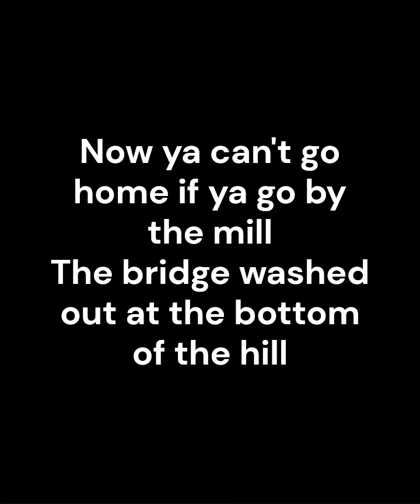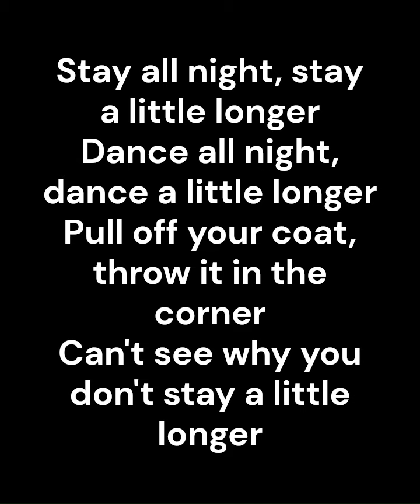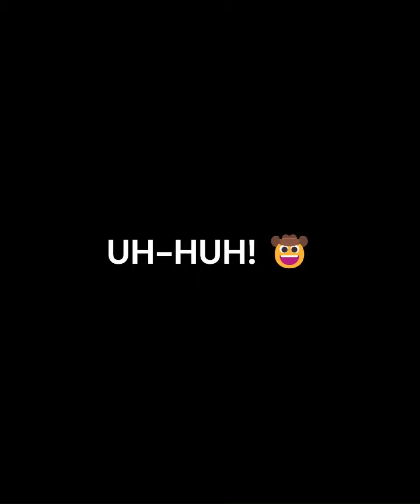ZOOM Cast - Stay All Night (1973) KARAOKE VERSION